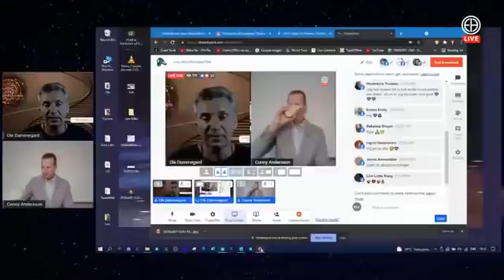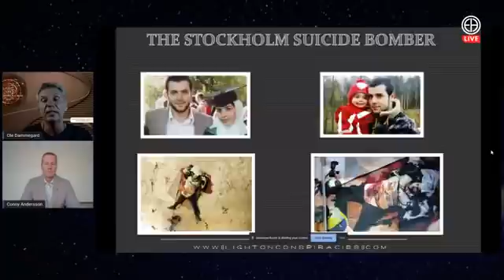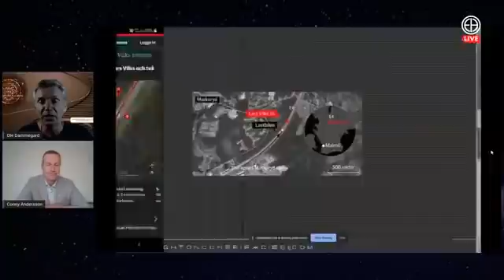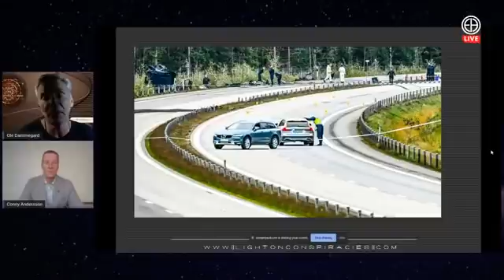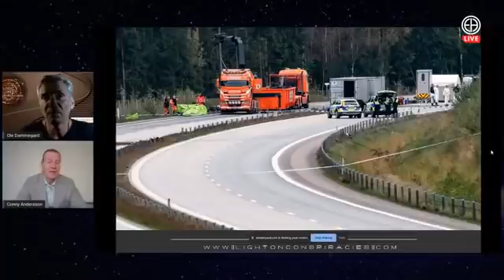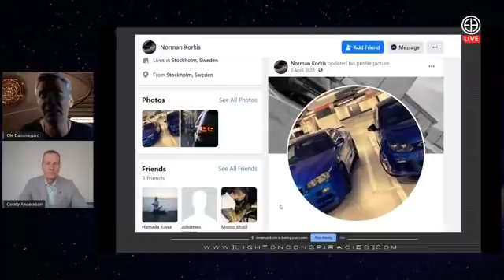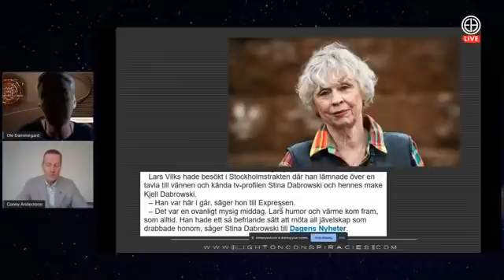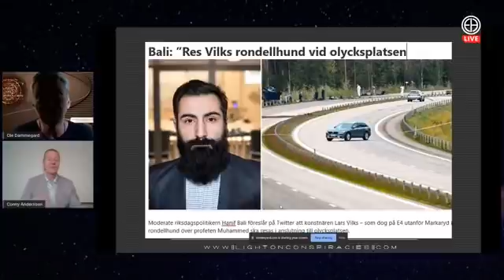Ole Dammegård & Conny Andersson om Lars Vilks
Jag lånade denna video av Ole Dammegård för att sprida vidare.